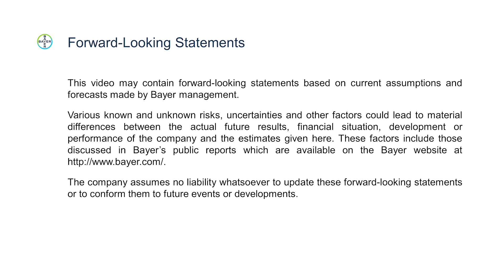Key Figures: First Quarter of 2022 | Wolfgang Nickl, CFO of Bayer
Wolfgang Nickl, CFO of Bayer AG, presents the key figures of Q1 2022.